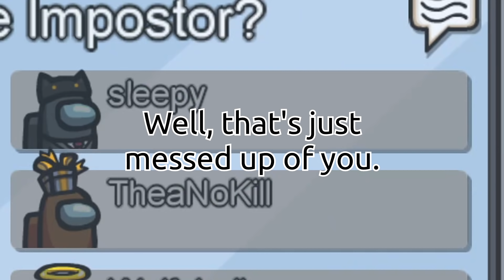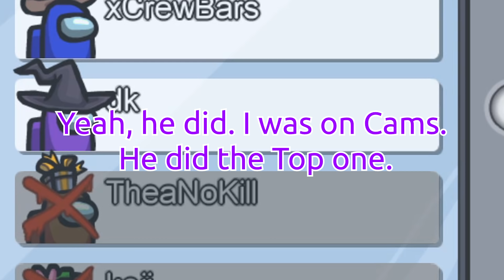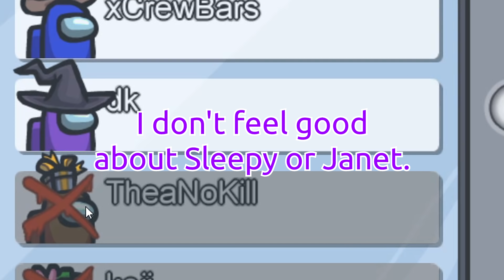The kill that hard cleared BOTH impostors...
5up plays Among Us featuring Koji, Wolfabelle, Steve Suptic, TheaNoKill, Dakotaz, DumbDog, xChocobars, Plushys & Sleepy! Plushys and 5up get back to back impostor duo which leads to some spicy kills...
🔥Expand me🔥

Featuring: Koji, Wolfabelle, Steve Suptic, TheaNoKill, Dakotaz, DumbDog, xChocobars, Plushys, Sleepy

New Video ➡ The kill that hard cleared BOTH impostors...